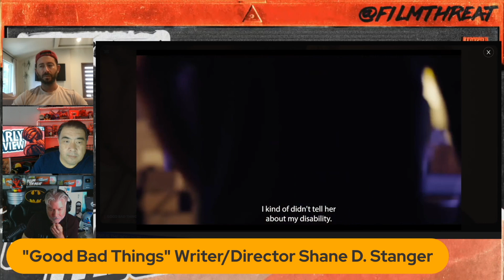"GOOD BAD THINGS" WRITER/DIRECTOR SHANE D. STANGER | Film Threat Interviews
Chris Gore and Alan Ng interview Shane D. Stanger, Writer/Director of “Good Bad Things,” now playing in select AMC theaters.

Tune in to Film Threat Interviews for your opportunity to learn from the best in filmmaking through in-depth discussion and Q&A.

Produced by Chris Gore, Alan Ng, Glenn Brown and Laurie O.